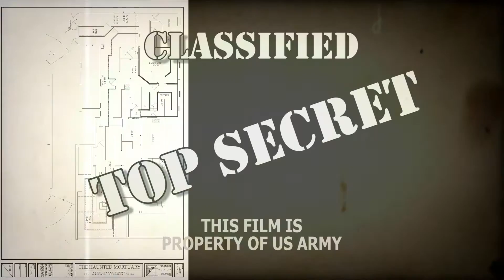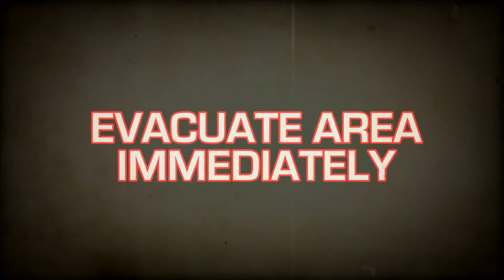Mystere Escape Rooms Embalming Room Zombie Escape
THE MYSTERE EPIC ESCAPE ROOM EXPERIENCE at the world famous MORTUARY HAUNTED MANSION is a fully interactive and immersive LIVE ESCAPE GAME. You and your friends, family members, and colleagues are at the center of a thrilling mystery unlike anything you have ever done before. Test your wits and your grace under pressure.

Think of THE MYSTERE ESCAPE ROOM as a play with super sleuthing, puzzle solving and mysteries. In ordinary theaters, the audience is seated while the action continuously unfolds on the stage in front of them. In this game it is a bit like going to a theater in the round with the stage that encompasses the entire theater and having the interactive action sporadically occur all around you. The best part is… YOU are the star. You don’t just sit back and watch the show, now you are part of it, 100%.

You have 60 minutes to escape a room. Up to 12 participants will enter a room. The question is whether they can beat the clock? Find clues, decode riddles, and solve puzzles in order to unlock the escape door. Every Escape Room is unique and has a different theme and storyline behind it. You will randomly find our clues, in no particular order, so you must figure out how they go together to help you and your team escape the room.

It is the most intense hour you will ever experience. Tick, Tock, Tick, Tock... Time flies as the clock winds down, the pressure mounts, and the adrenaline builds.

Do you have what it takes to escape?

Located at The Mortuary Haunted Mansion, 4800 Canal St New Orleans. for ticket info...